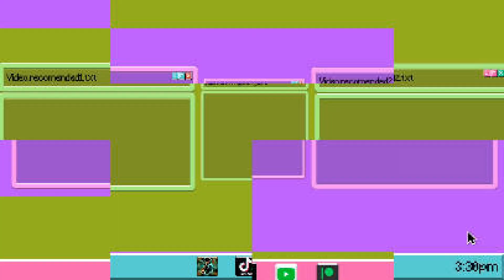CSGO is a HILARIOUS MASTERPIECE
IGNORE THIS
PS it’s for the Algorithm
finally back/ultimate chicken horse /garticphone/drawing/extra8/discord/fortnite/modded/rounds/shorts/uno/csgo/counterstrike2/cs2/ultimatechickenhorse/femboy/theforest/sonsoftheforest/one handed cheif/ready or not/portal 2 co-op/portal 2/shatterline/helluvaboss/loona/extrascenes/rainbowsixsiege/best of 2022/ last of the year/lilfishygamer/rubberbandits/mimic/deeprockgalactic/fighting/multiversus/date/sexy/hot/fortnite/ 2022/ gaming /Itch.io/Funny/card funny moments/new YouTubers/Marchmaddness/minecraft mods/YouTube/small channel/darkhumor/1000% funnier/first of 2022/ funny moments/ mincraft funny/Patrick star/swiper/pushinp/cuazz/ Roblox funny moments/ Challenges